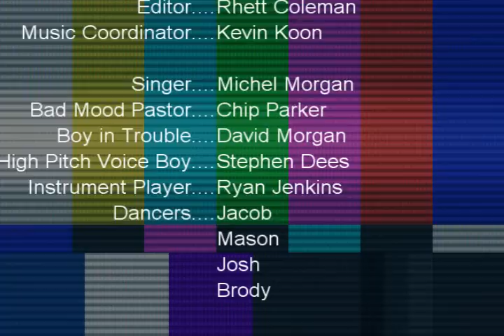Secrets of the Boy's Room at Camp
Do you ever wonder what is going on in the Boy's Room at camp when the adults leave?